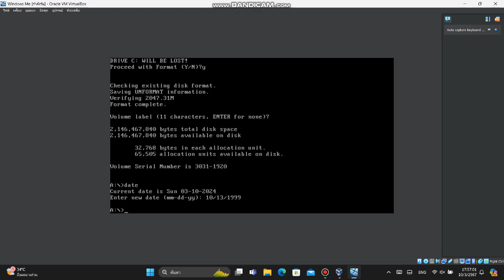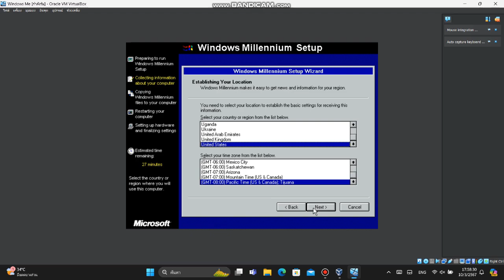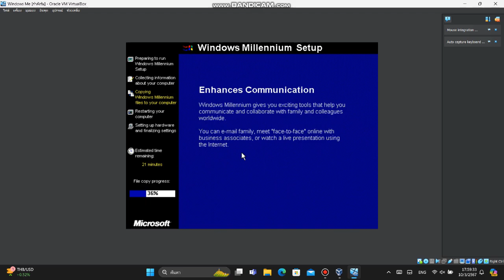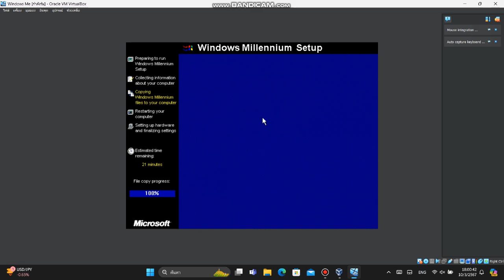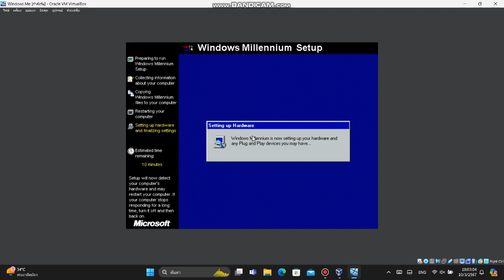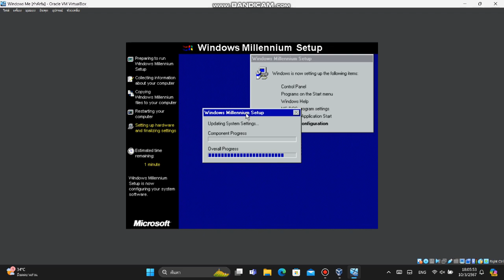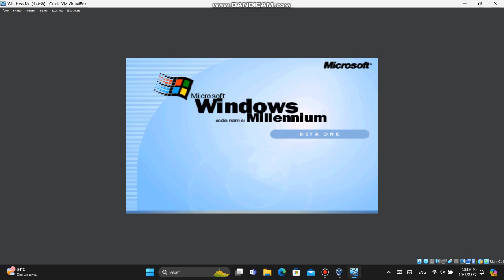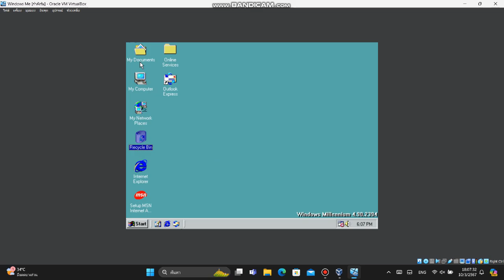วิธีลง Windows Me Build 2394 Beta 1 (Failed)